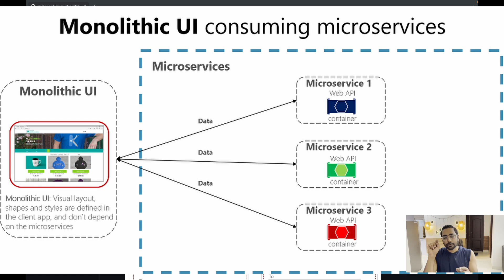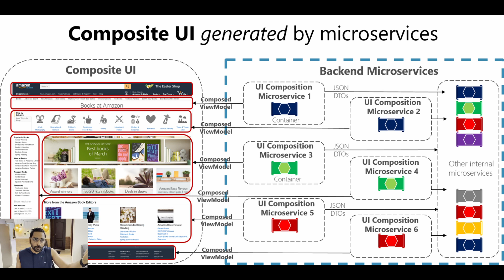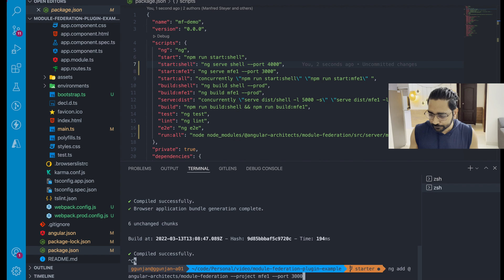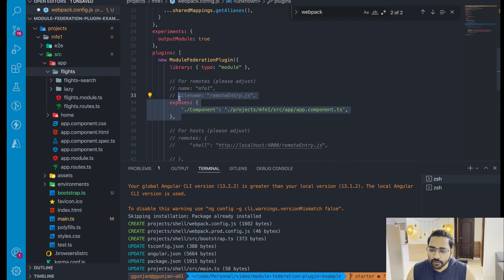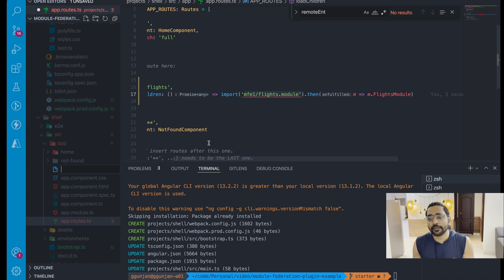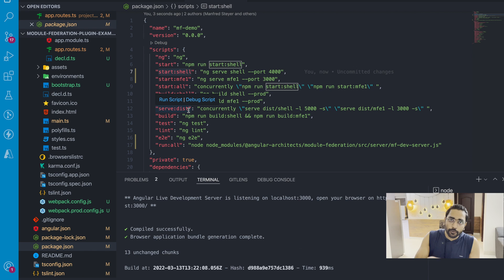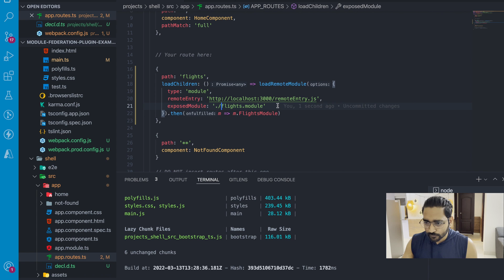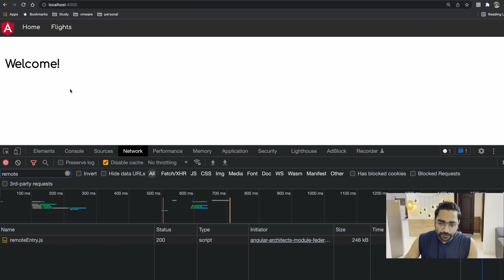Implement Micro Frontend in Angular - Explanation and Live Demo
Learning micro frontend architecture is important in modern applications. Mono repo can become unmaintainable for large complex applications. Today we are going to dive into understanding how Micro-frontend works. and to implement the same.

=== Chapters ===
00:00 - Intro
00:45 - What is Microfrontend
04:40 - Tutorial
05:43 - Initial Setup
06:43 - Adding Micro frontend configs
12:45 - Running Application
14:43 - Increasing Efficiency
19:06 - Conclusion